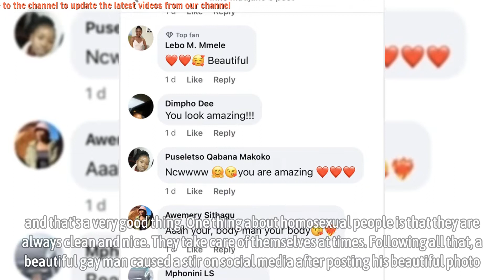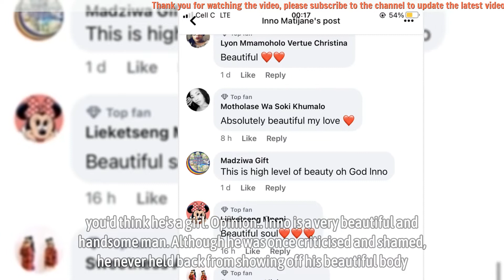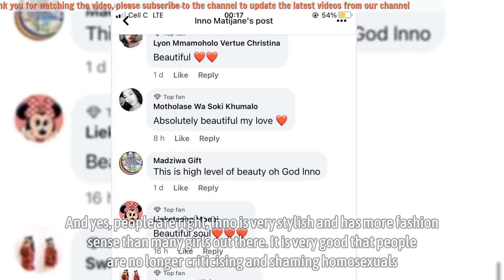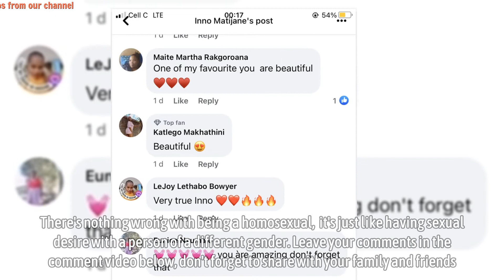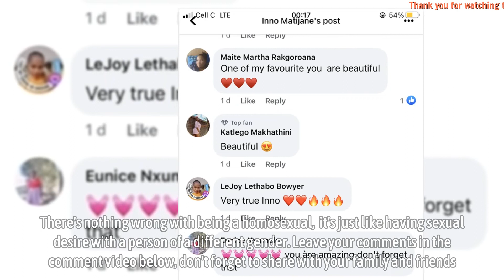A ‘Beautiful’ Gay Caused a Stir On Social Media After He Posted His Photo And People Notice This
A ‘Beautiful’ Gay Caused a Stir On Social Media After He Posted His Photo And People Notice This - We live in a world where homosexual people are no longer mistreated as they were in the past, when they were discriminated against and called names.There’s nothing wrong with being homosexual. The only issue that we had back then was that people lacked more information and understanding about homosexuals. There are so many social activists who walk around giving awareness and more knowledge about home sexual people. That is why people now know and understand that homosexuality is a normal thing and there’s nothing wrong with being homosexual.

If you check all over social media today, homosexual people are no longer scared of being criticised and called different bad names like back then. Then they show off their beauty without holding back, and that’s a very good thing. One thing about homosexual people is that they are always clean and nice. They take care of themselves at times.

▬▬▬▬▬▬ஜ۩۞۩ஜ▬▬▬▬▬▬
🎥 MAY YOU WILL LIKE:

▬▬▬▬▬▬ஜ۩۞۩ஜ▬▬▬▬▬▬
🎥 MORE VIDEO BIOGRAPHY SOUTH AFRICA: